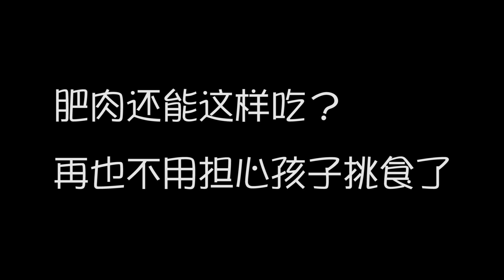市场没菜只能买一块大肥肉回来，没想到农村美女秘制出的这道美味，却肥而不腻，侄女看 【巧妇9妹】